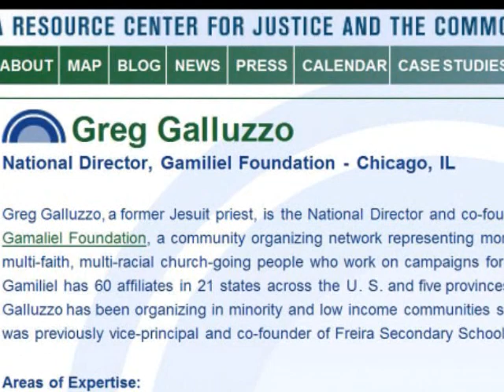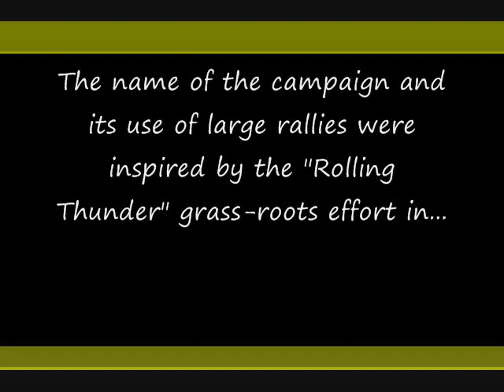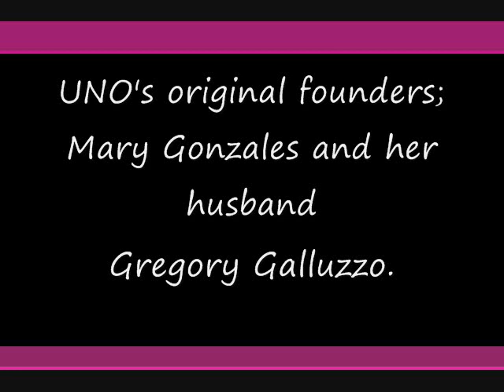Searching For Obama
I'm not surprised.  Having shallow roots and being so often "transplanted," Barack has an identity crisis: He doesn't know who is is; doesn't know where he fits.  Well, I have found ONE OF Barack's "fathers."  His name is Gregory Galluzzo.

Here's the shocker:  Galluzzo is from Africa.